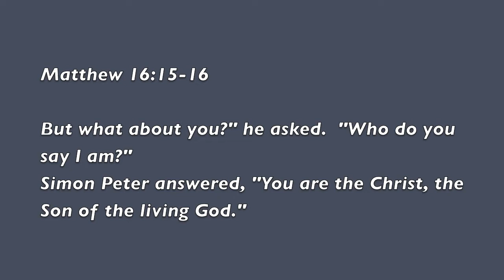The Daily Word: Answered